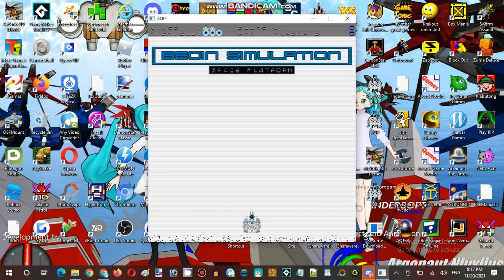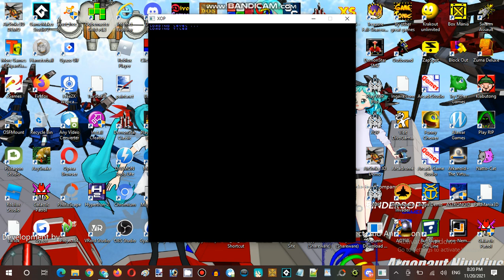Saturday Anime Night Time Streaming at Hunter's Server Establishment 01 Part 03